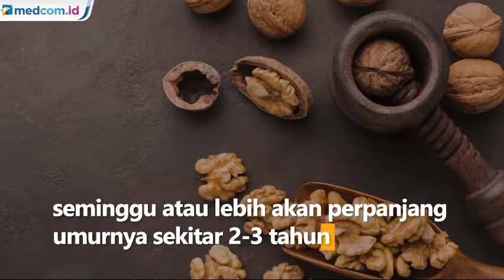Cegah Penuaan pada Tubuh dengan Konsumsi 5 Makanan Ini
Penuaan pada tubuh manusia dapat dicegah dengan berbagai cara, seperti berolahraga dan menjaga pola makan setiap hari. Dilansir dari Reader's Digest, berikut 5 jenis makanan yang dianggap dapat mencegah penuaan:

Kacang polong
Konsumsi kacang polong dapat memperlambat penuaan pada tingkat sel. Menurut studi yang diterbitkan di BMJ, kandungan serat dan antioksidan di dalam kacang polong dianggap bermanfaat untuk mencegah penuaan.

Walnut
Studi yang dipublikasikan di BMC Medicine menunjukkan orang yang mengonsumsi kacang-kacangan, terutama walnut sebanyak 3 kali seminggu atau lebih akan memperpanjang umurnya sekitar 2-3 tahun. Selain itu, konsumsi kacang walnut juga mengurangi risiko kanker dan penyakit jantung secara signifikan.

Wortel
Studi oleh Universitas Glasgow menemukan bahwa karotenoid yang memberi warna oranye terang pada wortel bisa memperlambat proses penuaan.

Ikan sarden
Menurut Academy of Nutrition and Dietetics, kandungan asam lemak Omega-3 dalam ikan sarden dapat bermanfaat untuk memperpanjang umur. Selain itu, kandungan tersebut juga bermanfaat untuk mengurangi risiko penyakit jantung dan diabetes.

Kelapa
Menurut sebuah studi oleh University of Copenhagen, asam lemak rantai menengah dalam kelapa dapat perlambat penuaan otak dengan melindungi DNA dari kerusakan.

Sumber foto:
Freepik